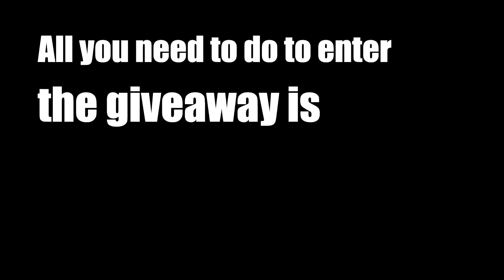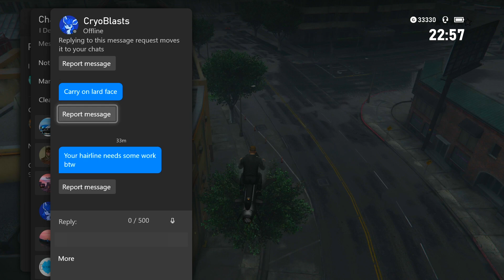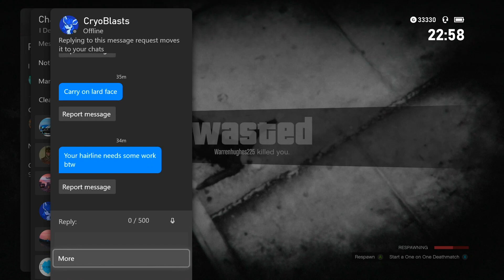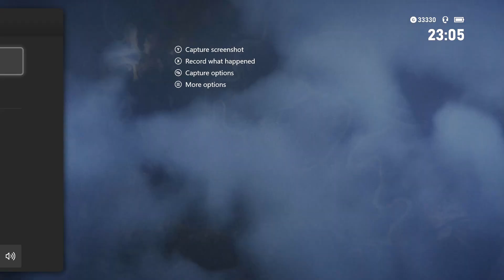People Who Play Like This Are Cowardly Idiots | GTA ONLINE